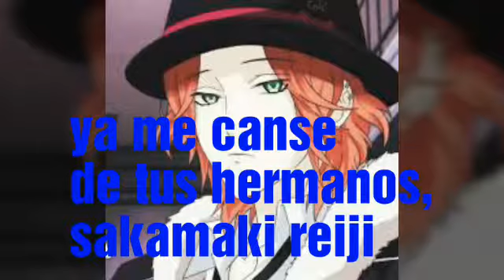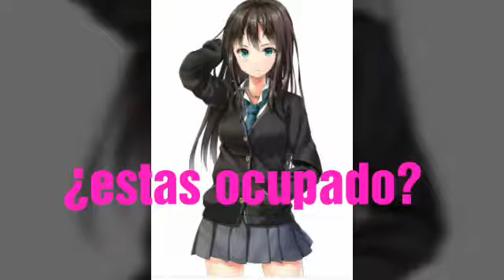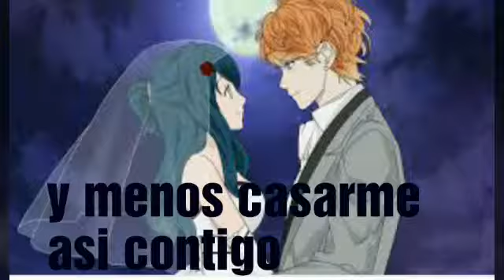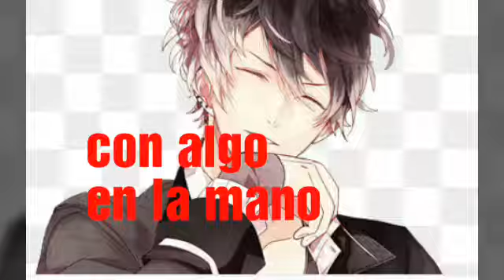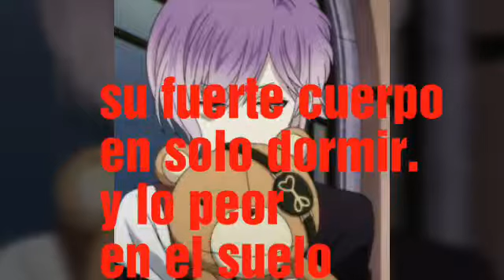Loca por él (continuación)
El principio del libro
Puedes encontrarlo en wattpat  'Loca por él' fantic more blood